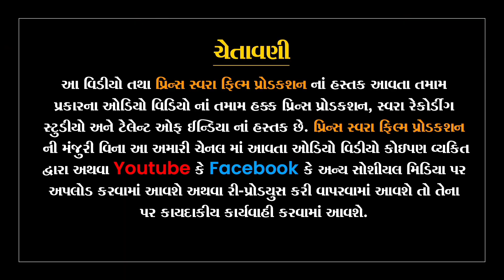Kaushal Patel | Tu Bhuli Gai Mane | તું ભુલી ગઈ મને